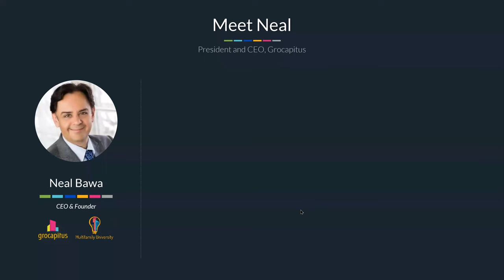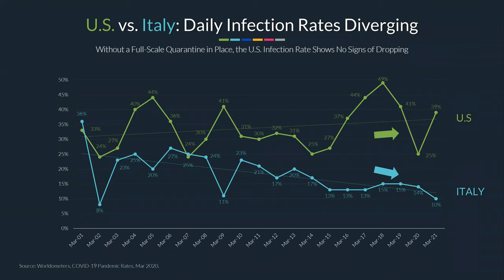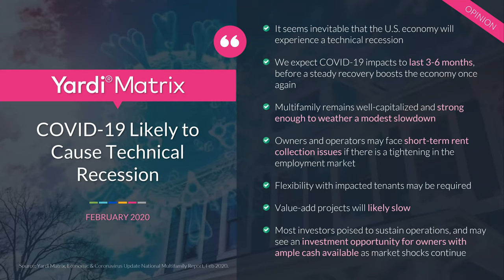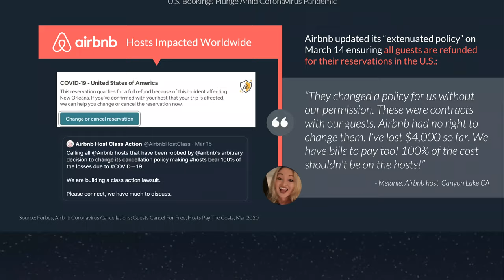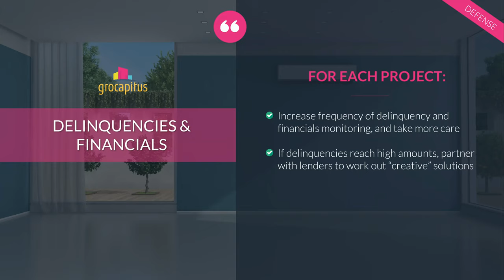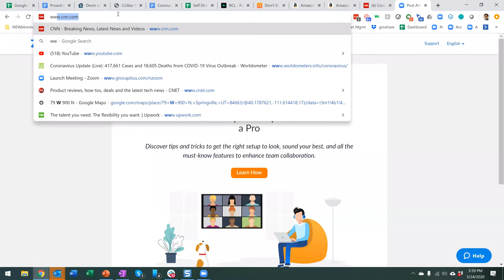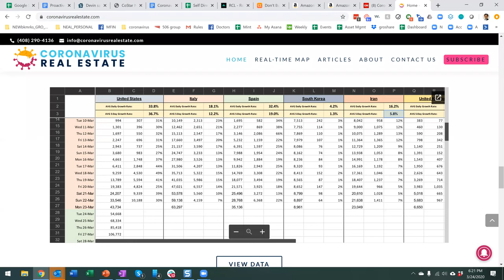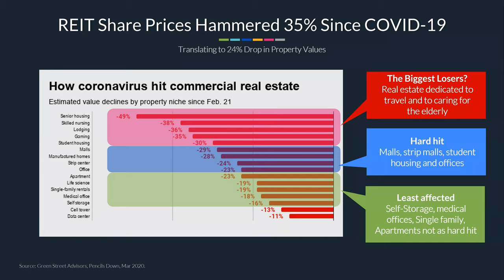UPDATED! What will be Coronavirus' Impact on Real Estate, Stocks, and Daily Life?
⚠️ Warning! This video contains the unvarnished truth about Coronavirus' impact on real estate investing, the stock market, and daily life. But...there IS a silver lining to be found and NealBawa can show it to you. If you've lost money in the recent Wall Street meltdown and you are looking for potentially safer places in which to put your money going forward, then you MUST watch this video.

This is part of the Grocapitus series "The Impact of Coronavirus". Webinar 3 will be coming soon.

Check info of next webinar's schedule and register!

What Neal Bawa, CEO of Grocapitus, is going to tell you is not sensationalism, not hype, and not fear-mongering. It’s also not the watered-down reports of the mainstream media or the wishful thinking of politicians trying to avoid a panic situation. It is the simple, unadorned truth about a rapidly-developing crisis that is backed by Math and Science. If the Coronavirus remains on its exponential growth track, it will upend not only our economy, but our entire healthcare system.

Also, Neal has put together a "Coronavirus Command Post" where you can get the latest updates, economic data, and much more.  Go here and keep checking back as we post updates daily.